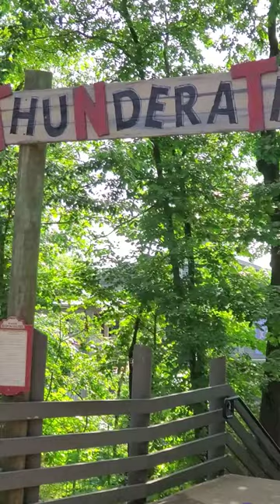June 19, 2020